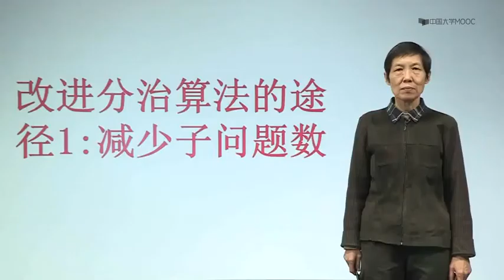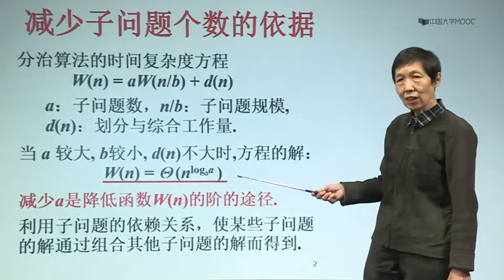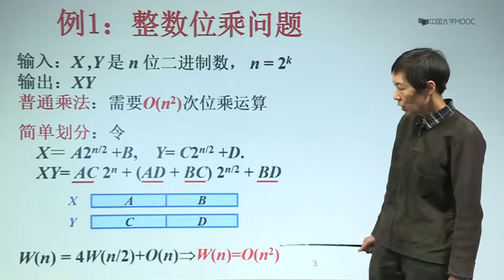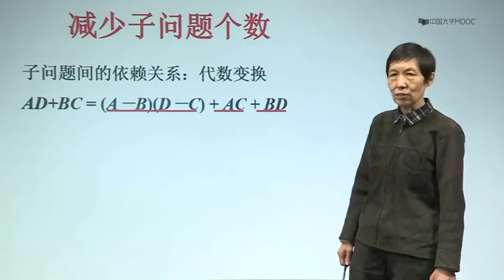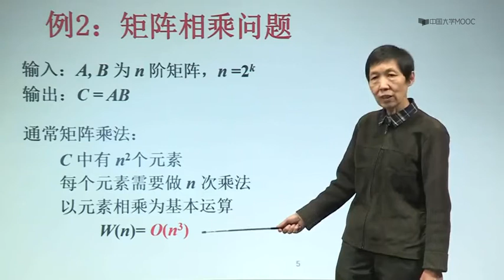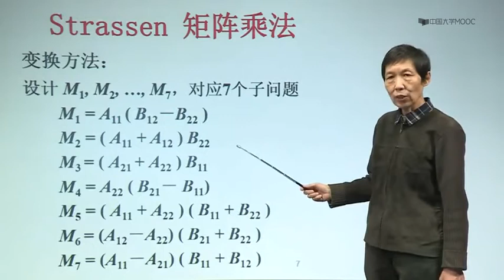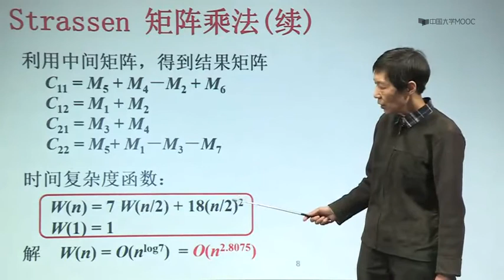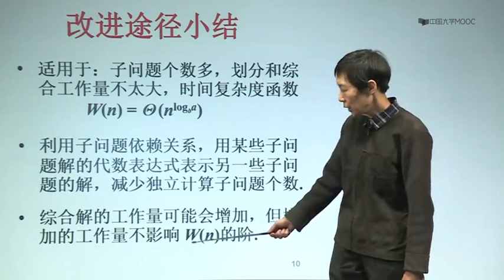3 7 改进分治算法的途径1：减少子问题数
算法设计与分析 - 北京大学